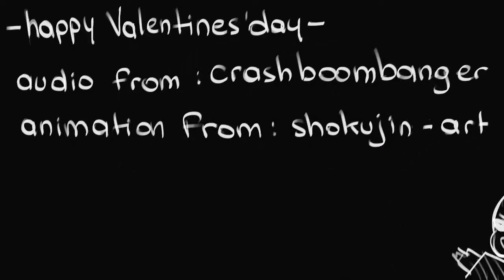Happy Valentine s Day Underfell Sans and Underfell Papyrus